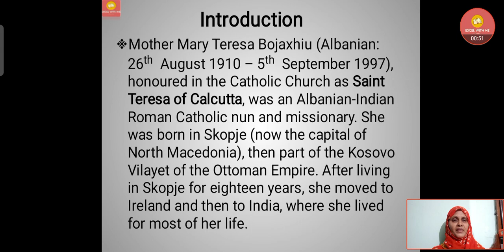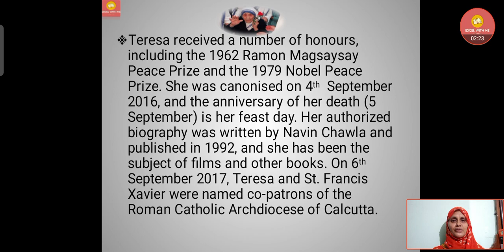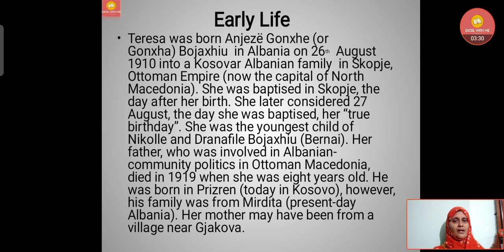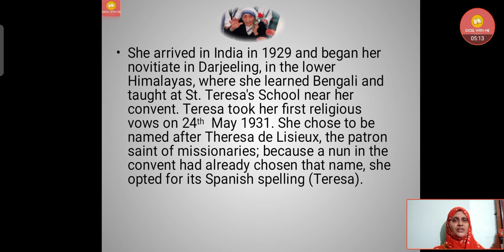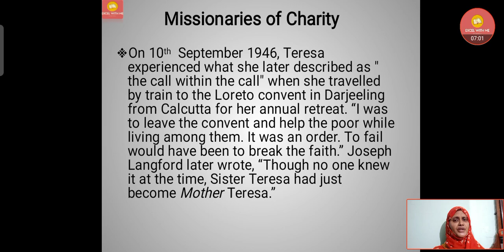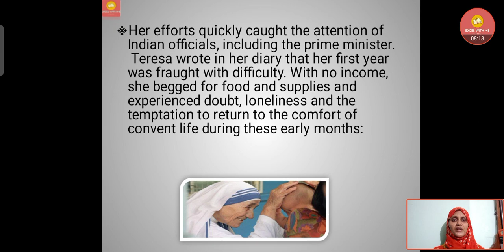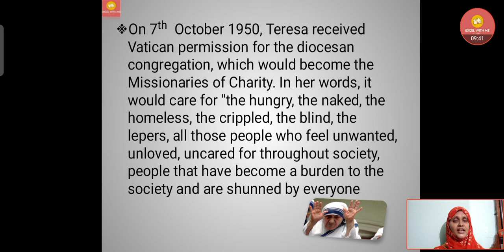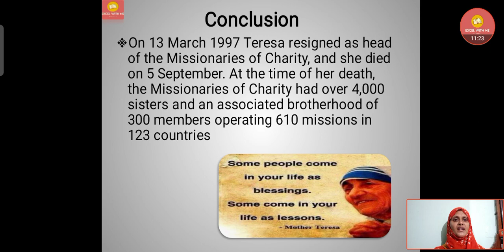Contributions of Some Eminent Social Scientists I Mother Teresa I Pedagogy of Social Sciences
कुछ प्रख्यात सामाजिक वैज्ञानिकों का योगदान I मदर टेरेसा I सामाजिक विज्ञान की शिक्षाशास्त्र

కొంతమంది ప్రముఖ సామాజిక శాస్త్రవేత్తల సహకారం I మదర్ థెరిసా I సాంఘిక శాస్త్రాల బోధన

کچھ نامور سماجی سائنسدانوں کی شراکتیں I Mother Teresa I Pedagogy of Social Sciences

In this video Pedagogy of social sciences topic Social Sciences as an Integrating Area of Study- Context and Concerns with the subtopic Contributions of Some Eminent Social Scientists-Mother Teresa is discussed. Thanks.